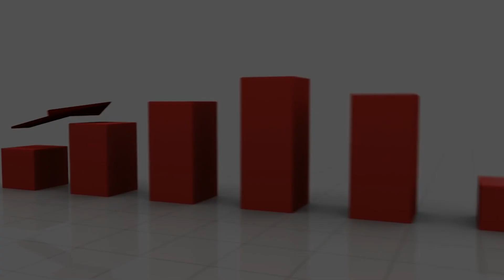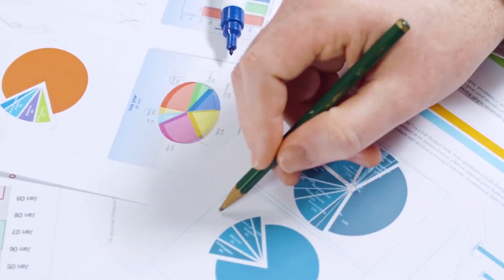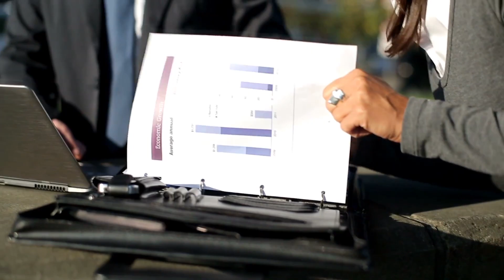SAAIMS Corporate film